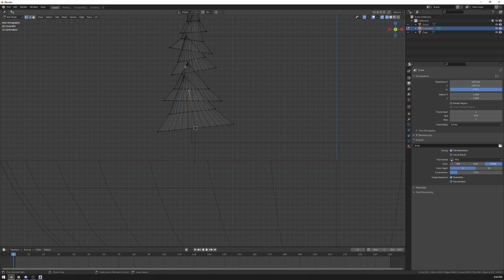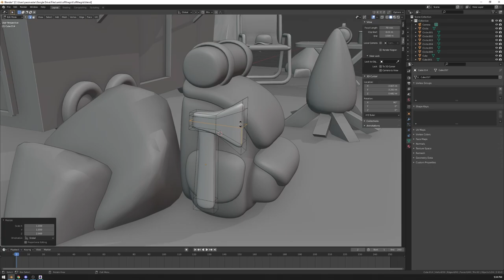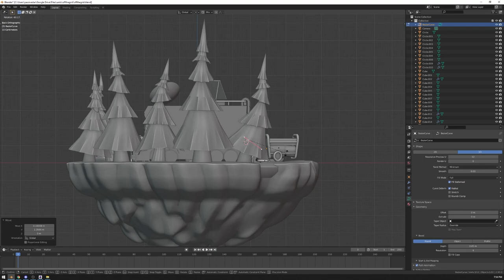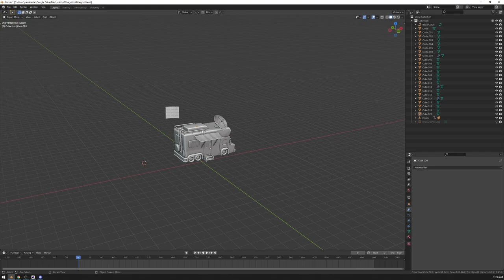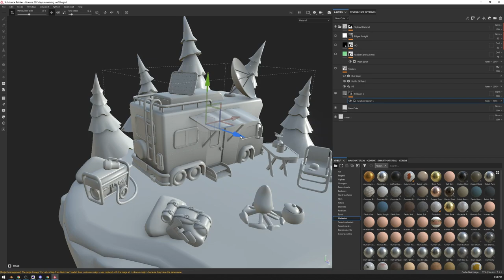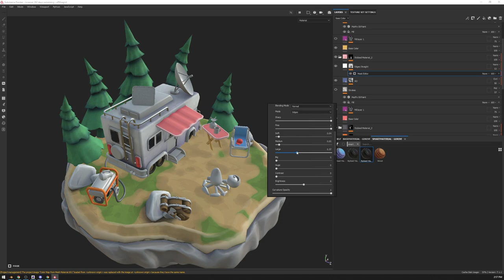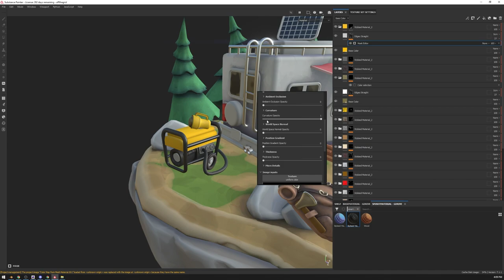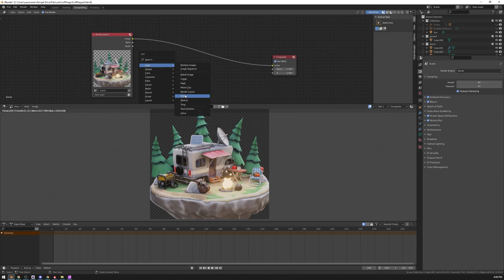Off The Grid in Blender and Substance Painter - 3D Modeling Timelapse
Sorry for no screencast keys in this one, I'm having a hard time trying to find an addon that would work with blender 2.93. If you know where to get it please dm me on discord. Also the Substance part of this video is longer than it needs to be, it's just that I'm quite new to Substance and I don't really know what I'm doing. I'll get better

Timelapse of 3D modeling in Blender, texturing it in Substance Painter and rendering with Eevee.